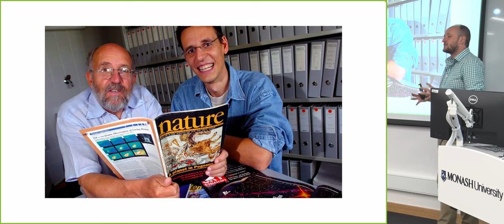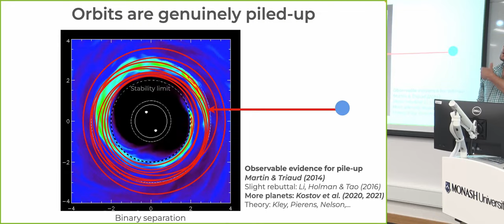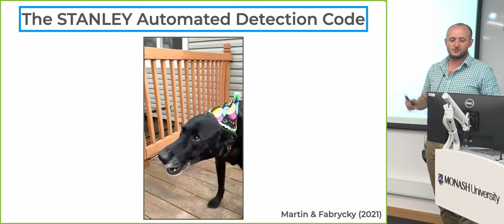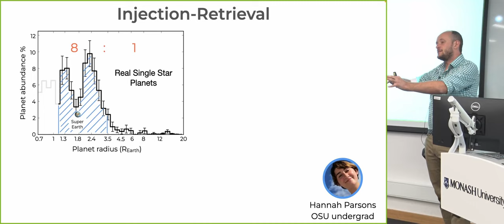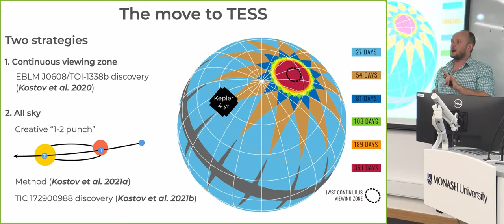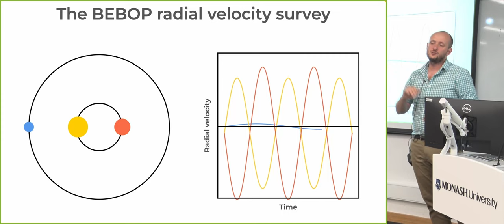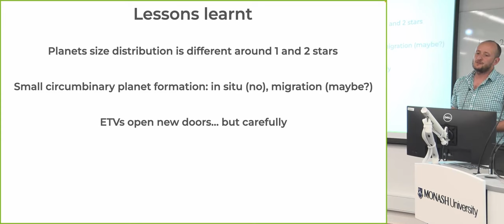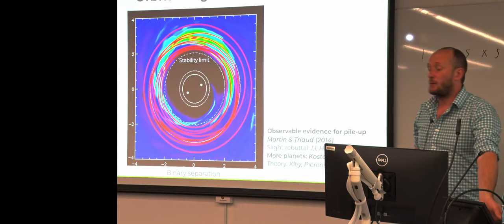Dancing with the double devil - why finding planets around binaries is tricky... but worth it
David Martin (Ohio State University, Sagan Fellow)
One of the best ways to test planet formation is to find planets in extreme environments. Circumbinary planets provide this test. A dozen transiting planets have been found, but only with rudimentary by-eye techniques. This limits discoveries to coplanar gas giants - the tip of the iceberg. I will demonstrate new discoveries using advanced transit techniques, eclipse timing variations and radial velocities.